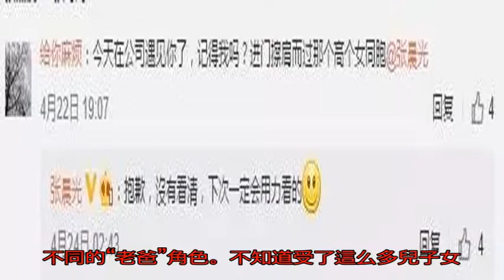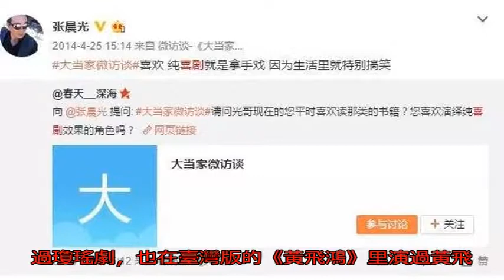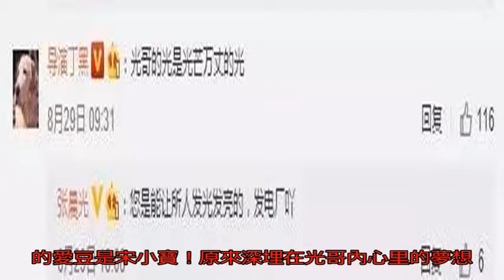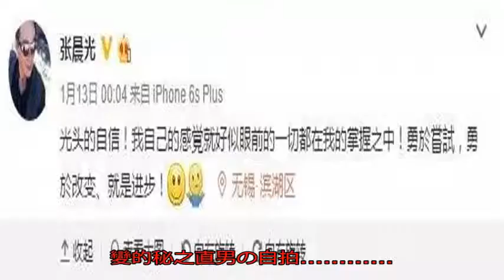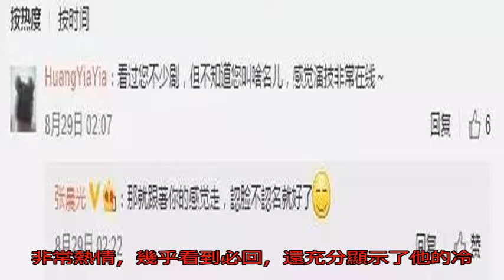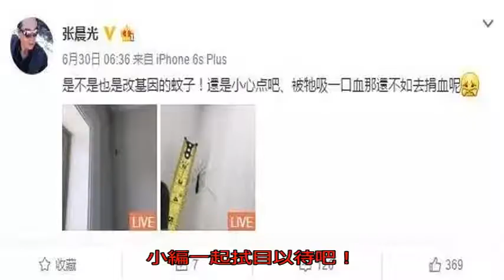你們老爸的愛豆竟然是宋小寶？張晨光的喜劇演員之夢原來一直在線！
最近電視劇  《那年花開月正圓》  算是又引起了一陣全民熱議！

許多人都評價道—— 人設很豐滿、細節也講究，劇情那更是太刺激了！ 比如周瑩從江湖女變成富家少奶奶，但是轉眼就要守寡、沈星移原本是紈绔子弟卻一夜之間失去哥哥又進了牢房、吳聘作為360度無死角好男人卻太早領盒飯，許多迷妹忿忿不平.

想想此劇也才開播不過一星期，近年來劇情這么豐滿緊湊的電視劇不多見了.

除了這幾個人物的命運牽動觀眾的心，幾位老戲骨的戲份也是精彩極了。其中就不得不提在網上被許多人點了贊的，這一段  張晨光  扮演的吳蔚文教育周瑩的片段，許多人直呼  ：“老板（張晨光的外號之一）一出手，就知有沒有啊！”。

甚至有人覺得上面的光哥還教育地不夠兇，結果這一段和孫儷互懟的戲著實把許多人嚇了一跳；

身為吳家的大當家人，混跡官商兩道數十載，會怕你一個小丫頭？光哥實力示范什么叫 “給個眼神你自己體會”。

而吳蔚文幫兒子吳聘接親那段戲，被許多觀眾贊譽為張晨光劇里面演技大爆發的片段。一開始先得知胡小姐來不了，兒子很可能因為錯過沖喜時辰而死掉時，一直都是嚴肅臉的吳蔚文的怒吼，讓人感受到了作為一個父親的絕望；

這聲  “起轎”  ，算得上是“真·教科書式表演”，大家感受一下什么叫臉部每塊肌肉都是戲；

可以說這個超級疼兒子的清末秦商的形象，將又成為張晨光  “老爸專業戶”  里的一個經典角色。

我是“老爸專業戶”的分割線

許多內地觀眾對于張晨光開始熟悉的作品，要屬10年前紅極一時的  《奮斗》  。他在其中扮演的佟大為的父親徐志森，這個事業上成功對待感情卻很“渣”的老爸形象令人印象深刻。不過這種有些壞壞的成熟男人，搭配張晨光儒雅大叔的形象不知道開啟了多少人“叔控”的大門；

這樣的形象讓人不禁想到了前段時間熱播劇 《歡樂頌2》 里面，張晨光飾演的 “老包總” 也是這么一個有些渣的老爸形象。而且還奉獻了少見的光頭形象。第一眼還真的認不出.

摳后腦勺這個動作是他專門為老包總設計的。突出這個人物看起來很溫和其實內心也有十分暴躁的一面；

同期也正在熱播的  《我的老爸是奇葩 》 里，張晨光倒不是奇葩擔當，而又一次為成功人士代言（光哥大概就是一張長得很有錢的臉）。扮演的余總也是一個風度翩翩，做事冷靜的人，恰好是劇中奇葩老爸的反面代表；

還有《千山暮雪》、《又見一簾幽夢》里，張晨光也奉獻了許多不同的“老爸”角色。不知道受了這么多兒子女兒的光哥開不開心呀~這“老爸專業戶”可謂是實至名歸！

我是“被耽誤的喜劇演員”的分割線

不過別看光哥現在是經常演父親的角色，但是在當年他可是臺灣數一數二的“小鮮肉”代表。演過瓊瑤劇，也在臺灣版的 《黃飛鴻》 里演過黃飛鴻。沒錯，這劇里面他的cp正是也處于小鮮肉時期的咆哮教主馬景濤.

在1992年的時候，憑借著在電視劇《京城四少》里面的出色表演，張晨光獲得  第27屆金鐘獎最佳男主角。

左2是光哥

其實那時候他也35歲了 有一張完全不顯年紀的臉

但是如果你以為張晨光是一個偶像包袱很重的人就大錯特錯了。 其實嚴格來說，他是一名被耽誤了的喜劇演員.

比如這部助他拿到金鐘視帝的作品就有很重的喜劇色彩，其中他扮演的  “鐵蛋”  一角算是整個劇的“搞笑擔當”。一出場的臺詞就是這么“污力滔滔”~

和老媽說話也是沒大沒小，整部劇都充滿著臺式喜劇的風格。張晨光那時候一本正經地搞笑風格也就此確立；

小動作小表情也十分豐富，剩下的角色可能加起來都沒他愛動。可惜年代久遠畫質太糊了，不然這部劇真是值得好好收藏。

之后的 《天下第一媒婆》 里面光哥算是行走的表情包了，基本完全忘記自己當時是無數少女偶像這回事了.

本劇還有吳君如一起出演，可以說是搞笑double的效果了~

除了在劇里面喜歡搞笑之外，張晨光還經常去搞笑類綜藝節目里客串嘉賓以及主持人。有興趣的朋友可以去翻翻光哥以前演的小品之類，已經不能用毫無偶像包袱來形容，簡直就是完全放飛自我.

難怪張晨光就曾經在采訪中表示自己的愛豆是  宋小寶  ！原來深埋在光哥內心里的夢想還是那個放飛自我的喜劇演員啊~

以及他還是臺灣最長紅的情景劇  《歡喜來逗陣》  主演之一，基本相當于臺灣謝爾頓一般地存在。演這個劇的時候光哥也已經年過五旬，搞笑起來卻一點也不比年輕時候遜色。雖然這也是個老爸的角色，但是這個老爸算得上他演過最逗比的一個了了~

我是“活到老，演到老”的分割線

雖然說張晨光平常非常低調，除了拍戲幾乎沒有什么其他的花邊新聞；但是身為一個50后，光哥玩起社交網絡來算得上是666了，他的微博就和他本人的銀幕形象有著強烈的反差萌；

比如碰到讓他震驚的巨型蚊子的時候，第一反應竟然是拿著尺子去量蚊子的大小.

看到自己的漫畫像，還不忘記調侃自己標志性的大耳朵...

自己不太喜歡光頭（因為頭頂怕冷），但是為了角色需要剃頭還不忘cos一番表情包；

以及這永遠角度不變的秘之直男の自拍. 不修圖不打光不找角度，光哥就是這么自信！

而且光哥幾乎對于粉絲的留言也是非常熱情，幾乎看到必回，還充分顯示了他的  冷幽默  的天賦。比如面對粉絲們的各種調戲，他可是發揮了老江湖的本領；

甚至面對《那年花開月正圓》導演丁黑的調侃，他也是招架有數。

說起來張晨光雖然轉型很久了，近些年因為年齡定位和形象的原因多走比較正派的路子，但是他內心的喜劇夢想其實是一直都在的。比如前兩年他回答粉絲問題的時候，就毫不猶豫地表現出對于  喜劇  的喜愛和渴望。

所以各位導演們，你們聽到了光哥這暗戳戳的呼喚了嘛！！

從小鮮肉到實力派再到老戲骨，演過白面小生到喜劇藝人再到現在的精英父輩形象，張晨光一路也是“活到老，演到老”。他說過自己不太挑角色和劇本，只要他喜歡他就去演了；不演戲的時候就喜歡出去滿世界到處跑，即使現在過了60歲，依然活力不輸給年輕人。所以我們看到他可以和網友們無距離溝通，和劇組的后輩們各種打成一片。  有著一顆年輕的心，大概就是他能夠如此enjoy life的原因吧。

《那年花開月正圓》還在熱播，張晨光已經投入到新作品的拍攝階段了。究竟他下一部作品又會帶給我們什么樣的驚喜呢？跟著小編一起拭目以待吧！